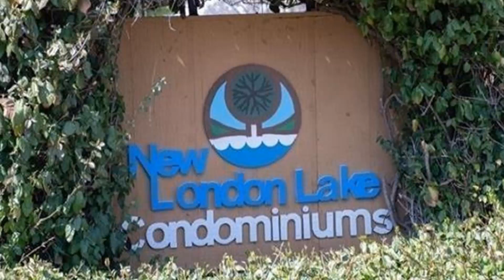1935 New London Court South Bend, IN Homes for Sale | cressyeverett.com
1935 New London Court, South Bend, IN

Park in front of the most northern garage door when showing.  Great view of the water. Furnace and c/a new in 2018